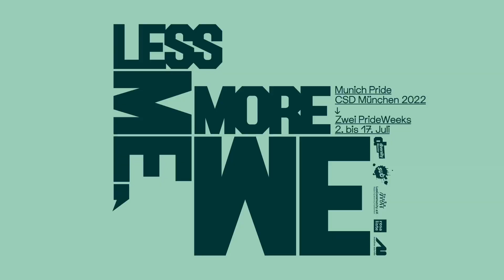CSD München 2022: Access: Icarus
00:00 Access: Icarus

ACCESS: ICARUS
Icarus sind auf die Erde zurückgekehrt! Und aus den Tiefen des Weltraums bringt die Hamburger Band nicht nur eine neue Show im Sci-Fi-Feeling mit abgedrehter Performance in futuristischen Outfits mit, sondern auch neue Musik, deren Sound die drei goldenen Jungs einem gehörigen Update unterzogen haben: Eingängig, mitreißend, energiegeladen und vor allem tanzbar. Access Icarus wollen alle Sinne unterhalten, ihr Publikum bewegen und begeistern, seine Vielfalt feiern und bleiben so auf einzigartige Art und Weise in Erinnerung. Ihr Credo zum CSD: „Nur gemeinsam können wir jeden mitnehmen. Nur gemeinsam können wir füreinander da sein. Nur gemeinsam können wir für Akzeptanz sorgen“.